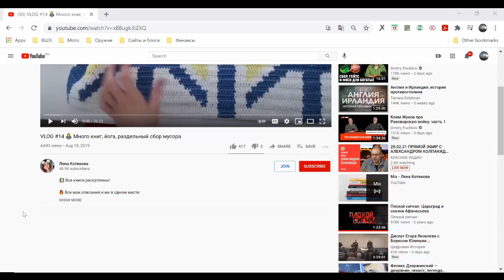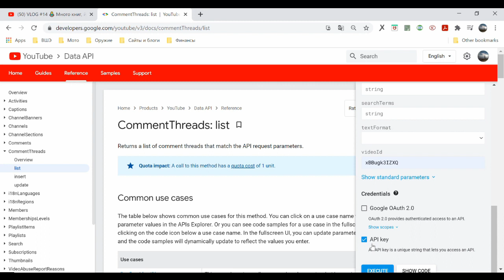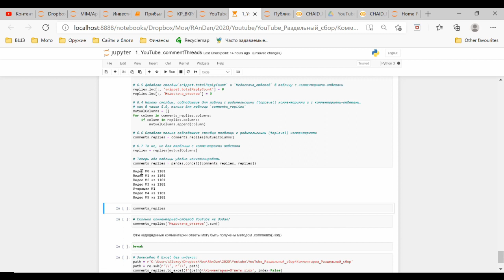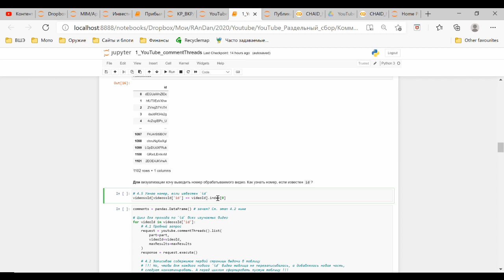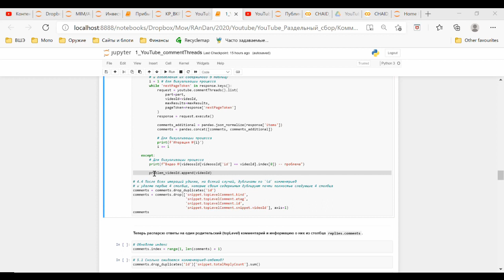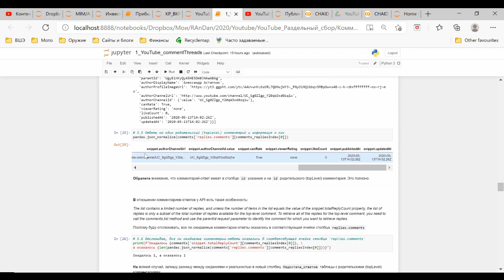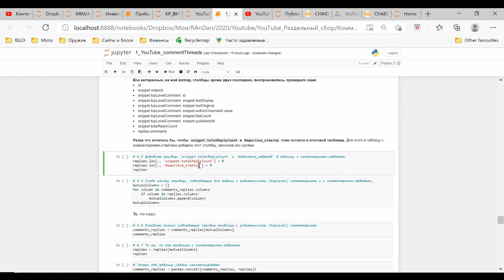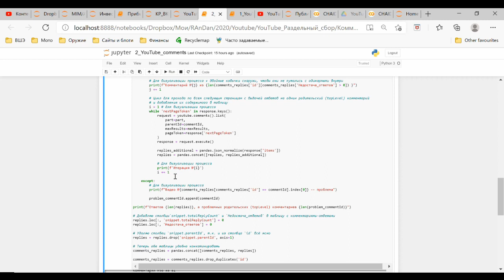API YouTube. Семь тысяч комментариев за четыре минуты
0:00 Родительские (topLevel) комментарии и ответы на них.
0:45 Комментарии можно копипастить из-под видео, можно воспользоваться API Explorer – интерфейс для разработчиков (и исследователей) , а можно сгенерировать код в API Explorer и применить его в Python.
1:40 Требуются методы comments и commentThreads – в чём между ними разница? Метод comments позволяет собрать все комментарии к видео|каналу. Но этот метод требует id либо самого комментария, либо родительского комментария (в ответ на который написан искомый комментарий). А как получить этот id? Из браузера получить затруднительно.
2:10 Поэтому разумно использовать commentThreads. В нём maxResults до 100. Может обращаться ко всем комментариям, релевантным каналу и его видео, только каналу, только видео, а также отдельному комментарию. Комментарии рассматриваются как родительские («топовые») и как ответы. Может искать по текстовому запросу!
3:30 Запускаю commentThreads. Подаю в запрос один из id изучаемых видео – они есть, в частности, в Excel-файле полученном ранее методом videos. Также вписываю другие значения аргумента part: snippet и replies. Авторизация по ключу.
4:20 Код 200. Выдача запроса – это словарь словарей и списков, или JSON, содержащий тексты комментариев к видео, идентифицированному по поданному в запрос id, и метаданные комментариев.
5:20 Сначала показываю итоговый чанк, который собирает свыше 7 тысяч комментариев за 4 минуты, потом раскладываю его на этапы и чанки, чтобы всё стало понятно. Видео про создание проекта и ключа . Видео про установку и активацию модулей и пакетов
6:50 Потенциально полезные аргументы запроса.
9:00 Разбираю код чанка на этапы. Этап 1: запросить ВСЕ родительские (topLevel) комментарии к изучаемым видео (по их id) методом commentThreads и оформить в таблицу (датафрейм). Этап 2: распарсить выданные YouTube’ом ответы на родительские (topLevel) комментарии и тоже оформить в таблицу. Этап 3: объединить две таблицы, проверив совместимость их столбцов.
9:45 Разбираю генезис кода каждого этапа. Пробный запрос комментариев к видео, идентифицированному по поданному в запрос id.
10:15 Полезные столбцы выдачи на пробный запрос.
11:10 Цикл для прохода по всем страницам выдачи на пробный запрос.
12:30 Запрос комментариев ко всем изучаемым видео. Видео про сбор видео по текстовому запросу методом search
15:10 Ошибка, возникающая для тех видео, к которым нельзя оставлять комментарии. Обработка ошибки конструкцией try except.
17:45 Распарсиваю ответы на один из родительских комментариев, тем самым создаю таблицу с ответами на родительские комментарии.
19:40 В таблице с родительскими комментариями создаю столбец для занесения в него разницы между декларируемым числом ответов на каждый родительский комментарий и числом реально содержащихся в этой таблице ответов.
20:10 Распарсиваю все реально содержащихся в таблице с родительскими комментариями ответы на них.
21:20 Проверка совпадения столбцов в таблице с родительскими комментариями и в таблице с ответами на родительские комментарии.
22:10 Метод .copy() пакета pandas .
24:10 Особенность ответов на родительские комментарии.
25:25 Объединение таблицы с родительскими комментариями и таблицы с ответами на родительские комментарии.
26:10 Чанк с итоговым собранным кодом.
26:35 Сколько ответов на родительские комментарии YouTube не додал?
27:15 Этап 4: запросить недоданные ответы на родительские (topLevel) комментарии (это примерно 5-10% всех комментариев и ответов к изучаемым видео) методом comments, оформить в таблицу и добавить к уже собранным на предыдущих этапах комментариям.
27:30 Аргументы метода comments.
28:30 Подаю в метод comments id всех родительских комментариев, ответы на которые YouTube не додал.